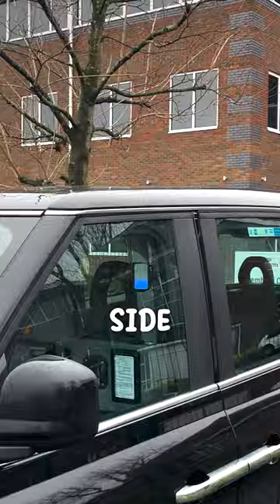🚕 The SECRET Taxi Hire Light 💡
Did you know that London taxis have a hidden hire light?

MY TAXI ESSENTIALS:
🚕 Everyday stuff
🎙 Audible Subscription